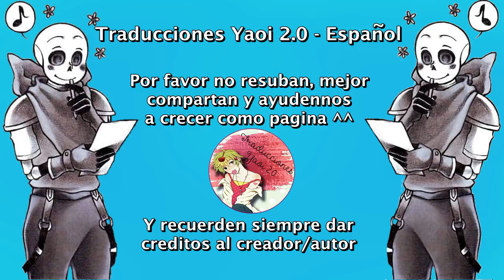Fractured Parte 1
Sancest - Fontcest
Todos los créditos a Nosotros solo nos encargamos de traducirlo ^^
Este comic contiene contenido un poco fuerte.
Pueden seguirnos en nuestro Facebook: Traducciones Yaoi 2.0 - Español O nuestro Wattpad